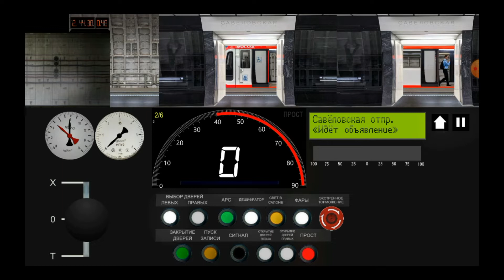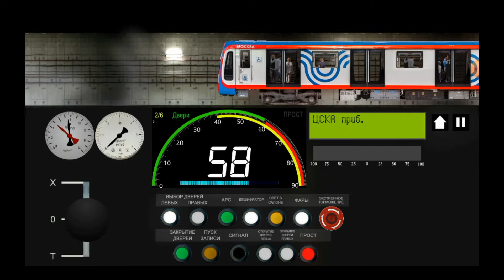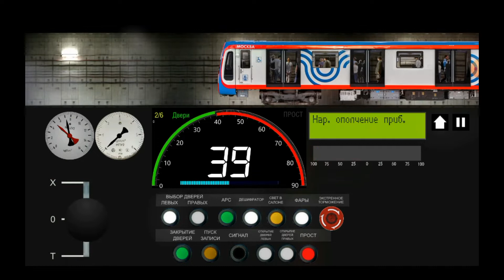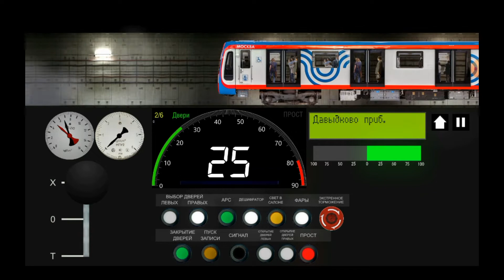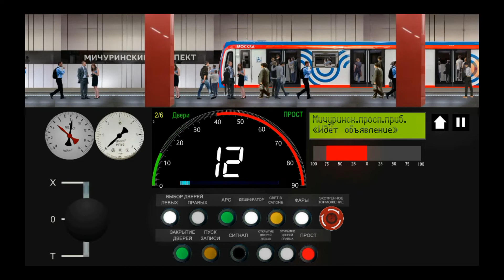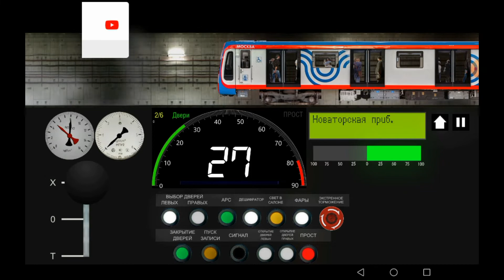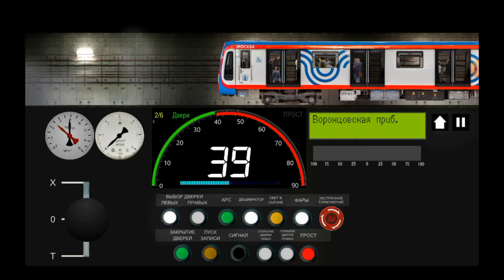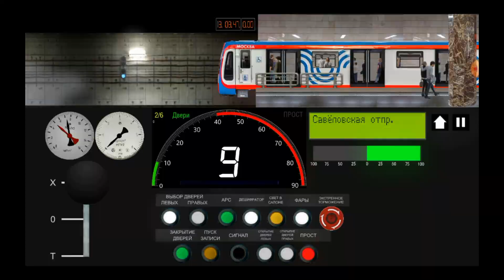ТАЙМЛАПС: ПОЕЗДКА ПО БКЛ НА МОСКВЕ 2020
Всем привет! Как я и обещал сегодня у нас на очереди ТАЙМЛАПС поездка по БКЛ на Москве 2020!

1) Finik, Aleks Ataman - Диалоги тет а тет
2) GAZIROVKA - Black Bacardi
3) Finik, Aleks Ataman - Ой, подзабыли
4) Finik, Aleks Ataman - Деовчка - бандитка